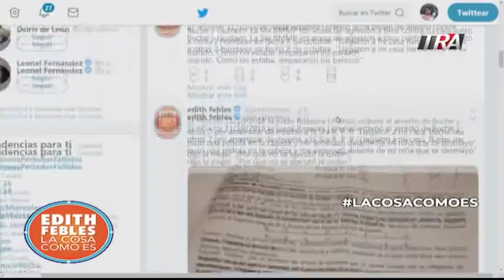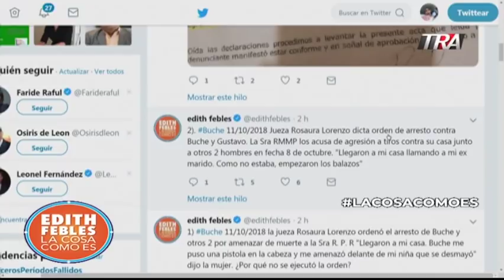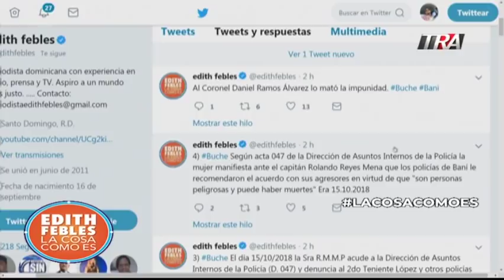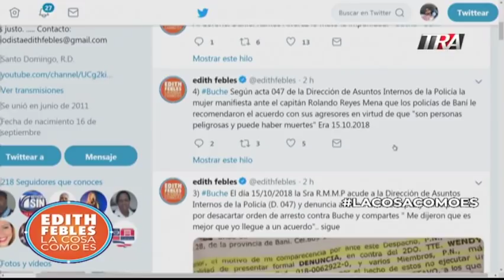1/3 "El punto de mi hermano (Buche) era el mejor", "lo mio es la droga, no robo, no hay delito"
Un compendio de frases que muestran la impunidad conque opera el microtráfico en RD